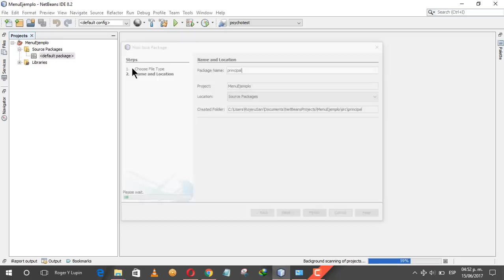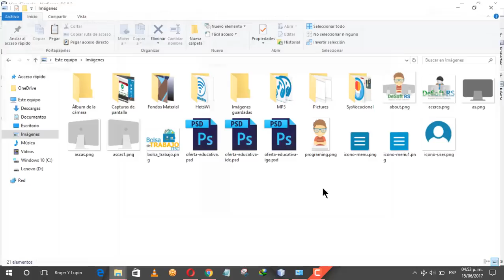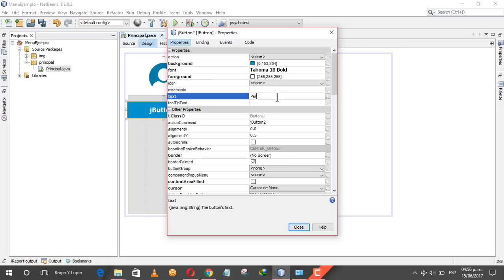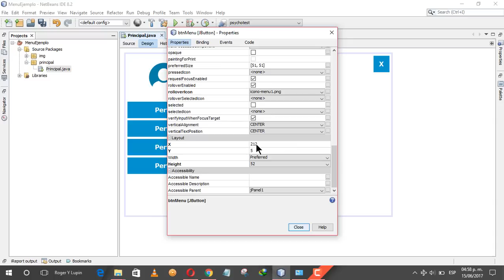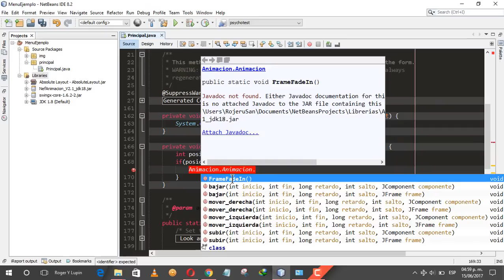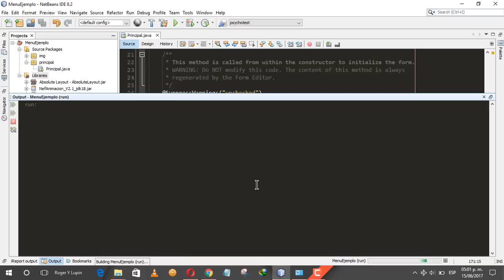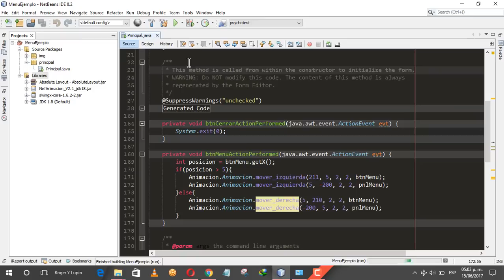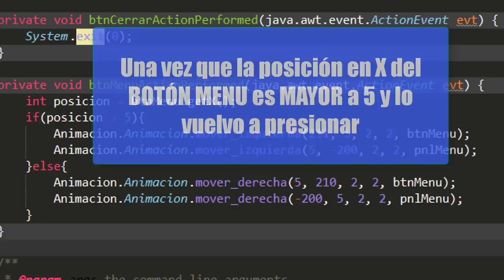Java Swing UI Design - Como Hacer Un Menú Toggle - Código Fuente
Java Programming
Java Swing Basics
Java Tutorials
Java UI Design
Swing
AWT